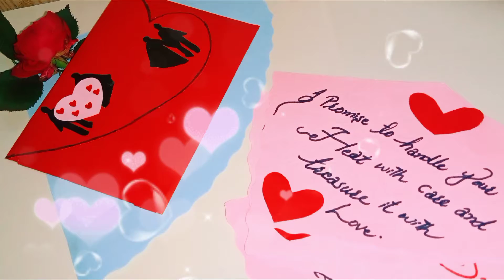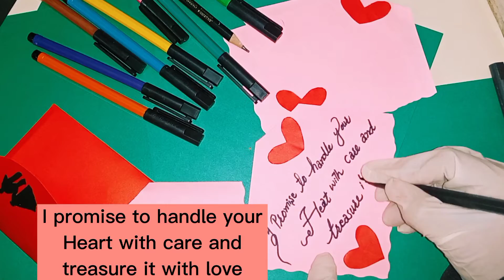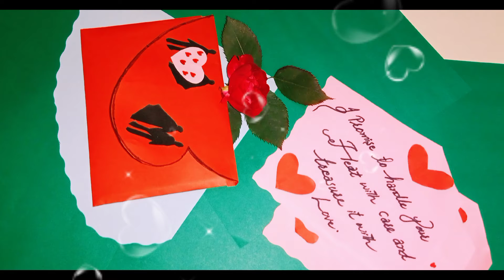Love loading|Valentine's day| Beautiful gift for valentine day|Handmade card idea for husband